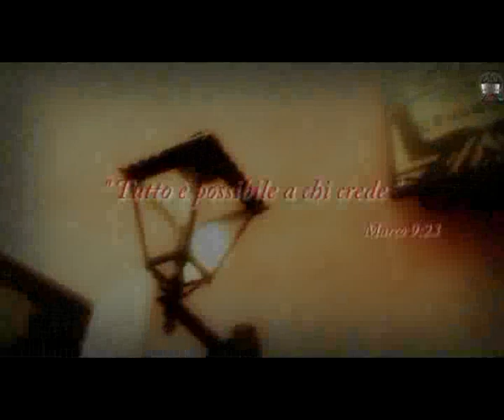ADI Napoli - Assemblee di Dio in Italia - Chiesa Cristiana Evangelica Napoli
Registrazione del 22 Novembre 2014 - Pastore Archetto Brasiello